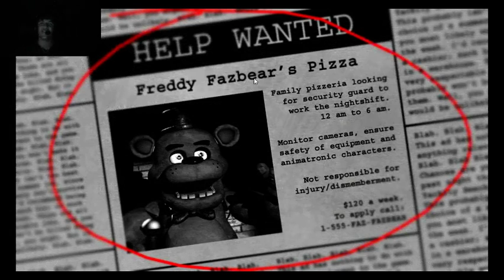Five Nights at Freddys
Blaze... why you do this man...